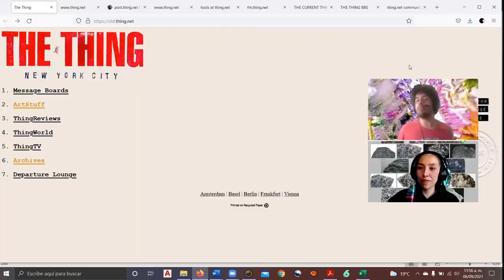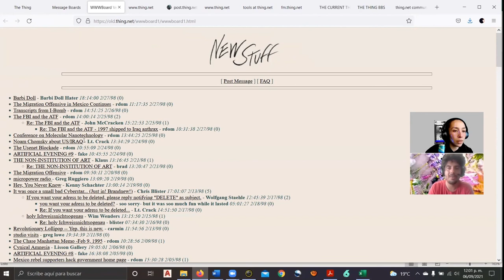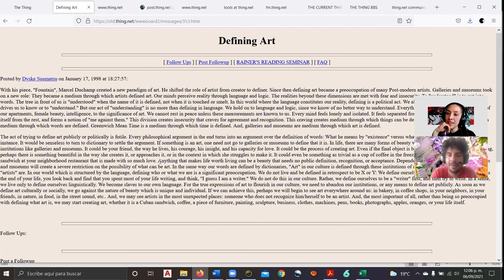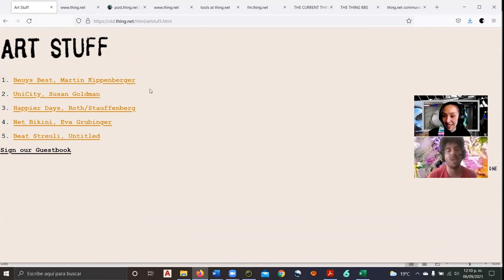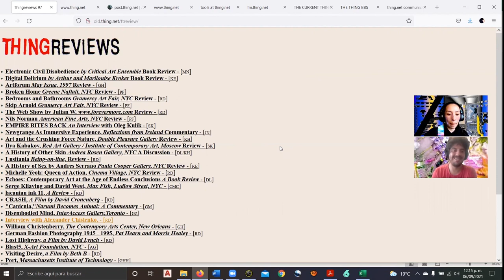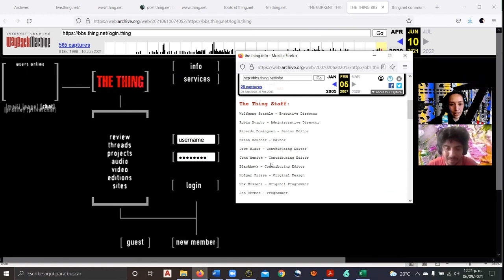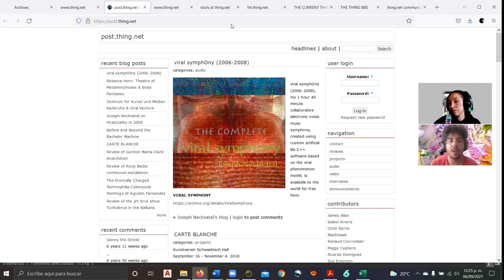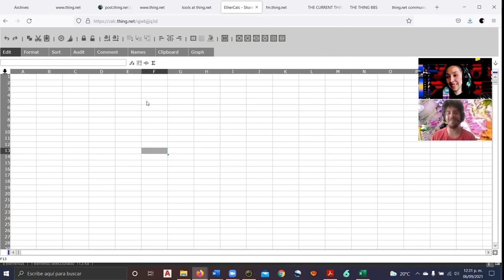Navegaciones Guiadas 5.5 : The Thing con Canek Zapata y Doreen Ríos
Acompáñanos en este viaje hacia este repositorio de más de diez años de internet, arte y tecnología. Para nuestro capítulo de final de temporada, Doreen Ríos y Canek Zapata exploran The Thing (old.thing.net). Fundada en la ciudad de Nueva York en 1991, The Thing se originó como un sistema de tableros de anuncios (BBS) -un primer tipo de foro en línea- centrado en el arte contemporáneo y la teoría cultural. Como BBS, y más tarde como proveedor de correo electrónico e ISP, The Thing fomentó una comunidad de profesionales que experimentaron con la organización política, la escritura, el performance y la venta y distribución de obras de arte en línea. Con funciones como la mensajería, una sala de chat anónima y la posibilidad de cargar y descargar archivos, The Thing BBS llegó inicialmente a una comunidad basada principalmente en Nueva York, al alcance de las tarifas de llamadas locales, pero pronto creció para incluir otros nodos en Europa. El proyecto puede considerarse una plataforma para las contribuciones de artistas y no artistas, así como una especie de escultura social creada colectivamente.

Doreen A. Ríos es curadora e investigadora. Su trabajo se enfoca en el arte digital, prácticas post-digitales y nuevas materialidades. Fundadora de [ANTI]MATERIA, curadora en jefe del Centro de Cultura Digital, VJ en Minipixel, mediadora en Unidad de Conciencias Colectivas Terrestres, docente en CENTRO y en el Tec de Monterrey.

Canek Zapata
Editor y artista de internet. Su trabajo se centra en la exploración de modelos automatizados de escritura, lenguajes visuales de internet y el net art. Es editor y programador de brokenenglish.lol

canekzapata.net